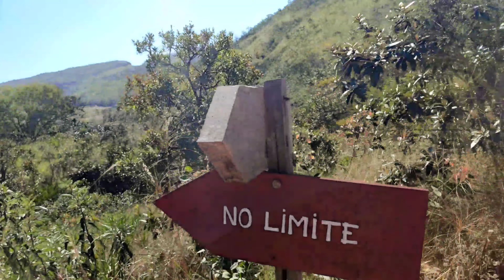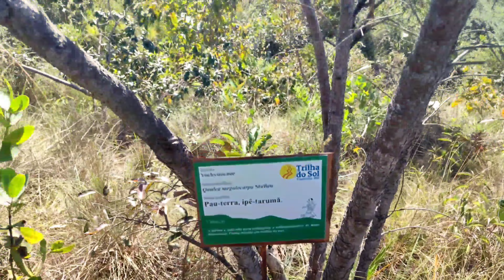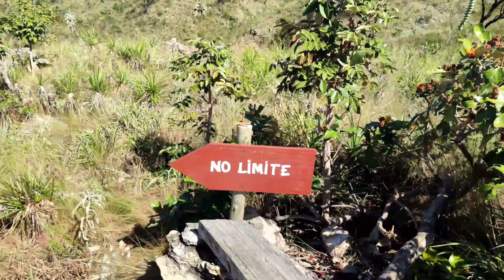Trilha do Sol: A Experiência que Mudou Minha Vida em Apenas 24 Horas!cachoeira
🌄 **Explorando a Trilha do Sol: Um Paraíso de Cachoeiras e Histórias Inspiradoras** 🌄

Neste documentário, levamos você para um dos lugares mais espetaculares de Capitólio, Minas Gerais: a Trilha do Sol. Acompanhe nossa aventura enquanto exploramos cachoeiras incríveis, como a Cachoeira do Grito e a Cachoeira no Limite, e desfrutamos das paisagens deslumbrantes e da infraestrutura completa, que inclui redário, piscina e restaurante.

Durante a caminhada, conhecemos Ronaldo, um monitor do parque, que nos contou uma história emocionante sobre a beleza do perdão. Além disso, descobrimos a canela de velho, uma planta medicinal usada para aliviar dores, e outras ervas típicas da região.

Seu apoio é fundamental para continuarmos trazendo conteúdos incríveis como este.

Assista até o final e mergulhe conosco nesta jornada de beleza natural e histórias inspiradoras!